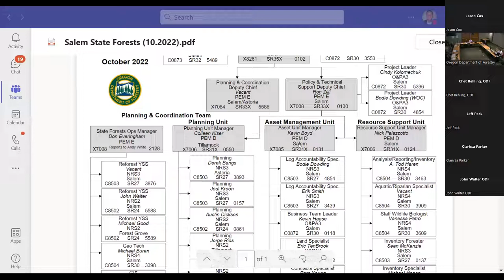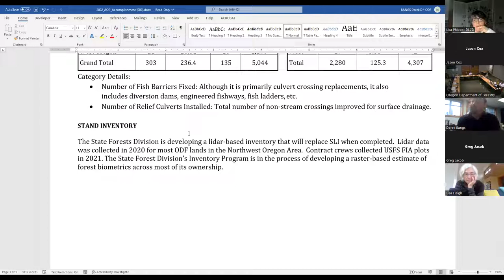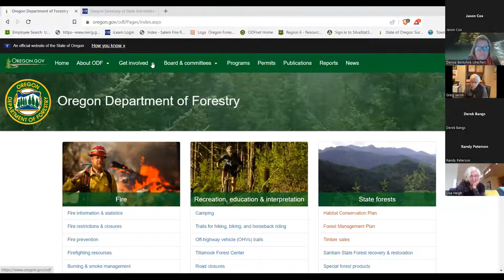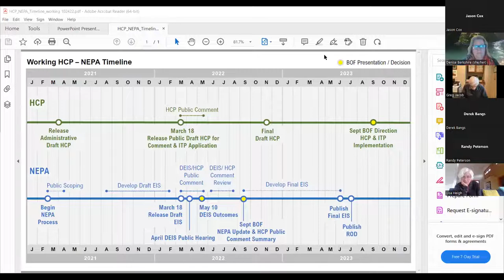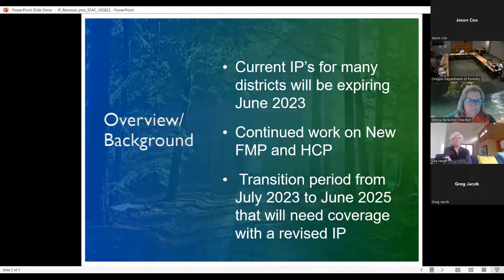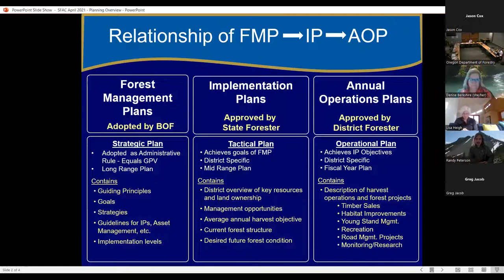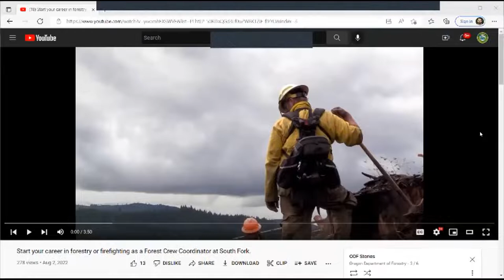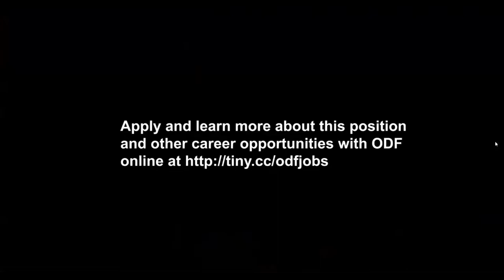State Forests Advisory Committee Meeting October 28, 2022